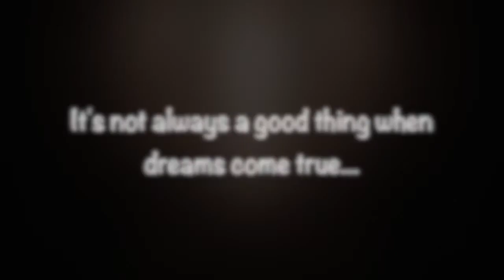Waking Dreams book trailer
This is the book trailer from my first novel, Waking Dreams: The Torment of Colin Pierce. The book is urban fantasy and is available in kindle and trade paperback formats on Amazon.